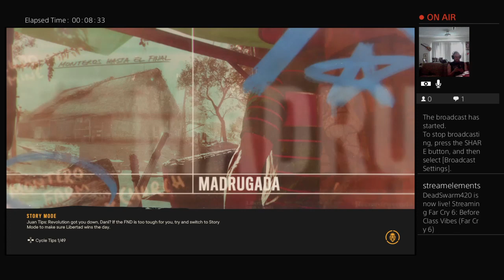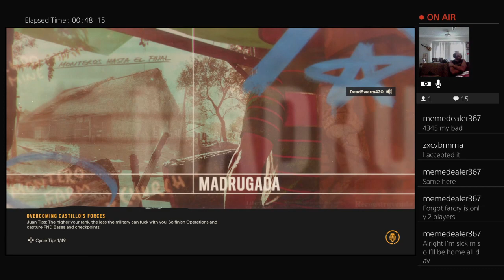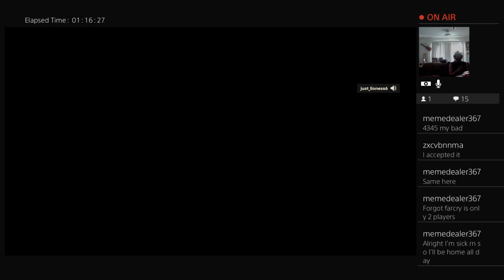Before Class Vibes (Far Cry 6)